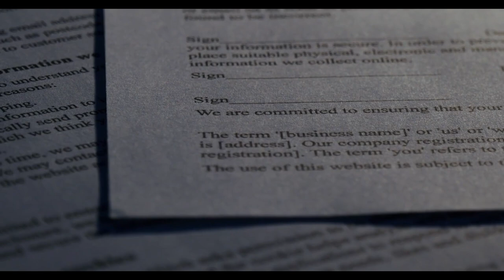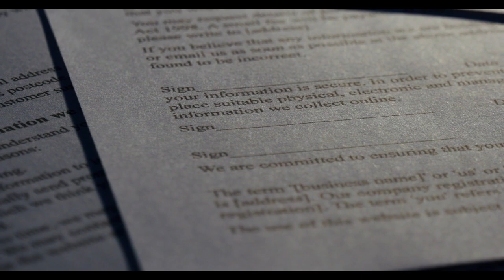Kirada oturan emekliler için flaş karar! Milyonlara soğuk duş